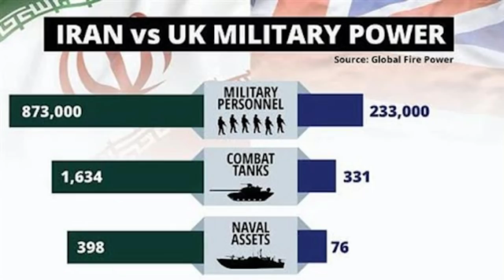IRAN TO HIT MULTIPLE TARGETS in ISRAEL, GULF, CENTRAL ASIA!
Iranian press review: IRGC threatens to hit multiple targets in Israel, Gulf, Central Asia.
Meanwhile, Iran to ban student activists from higher education, women sell hair due to poverty, and Tehran and Cairo wrestle over street names.
IRGC increases threats against Israel and its Arab allies.
The Jam-e Jam daily, affiliated with Iran's Islamic Revolutionary Guard Corps (IRGC), reported that the IRGC would hit multiple targets in Israel, the Gulf, and countries in Central Asia hosting US military bases if Israel attacks Iran's nuclear sites.
Under the headline: "who is the final winner?" the daily made a comparison between the military power of Iran and Israel.
The daily's source for this article was data provided by Global Fire Power (GFP), according to which Iran was ranked 14 and Israel 20 for military strength in 2021.
It also suggested that Iran's ballistic missiles arsenal could be a source of military superiority over Israel.
"Iran has missiles that can hit targets in a large geographical area, from China and the east of Kazakhstan to the south of India and Egypt," the daily wrote.
"Israel might use military bases in countries around Iran. Naze'at missiles could hit these bases. In addition, anti-ship cruise missiles and short-range rockets could destroy other targets [in the region]."
Meanwhile, on Monday, a high-ranking IRGC commander, Major General Gholam Ali Rashid, said that in response to a potential attack by Israel, Iran would hit the bases from which the attacks originated and the route to the airspace used for the raid.
Since a report was published about Israel and US joint drills to destroy Iran's nuclear facilities, the IRGC media have openly discussed the elite force's potential targets in the region.
Last week, Tehran Times published a map of IRGC's potential targets inside Israel.